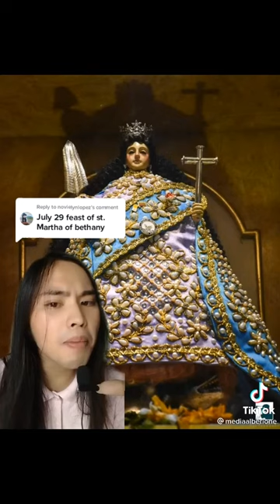sta marta de pateros